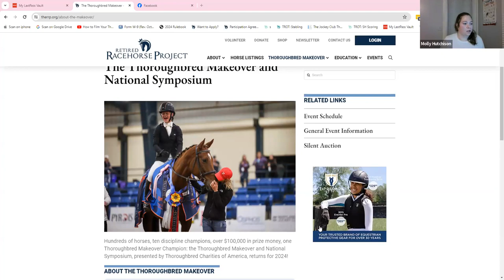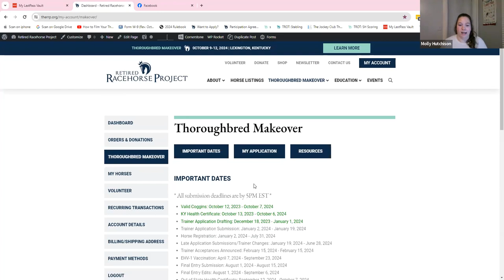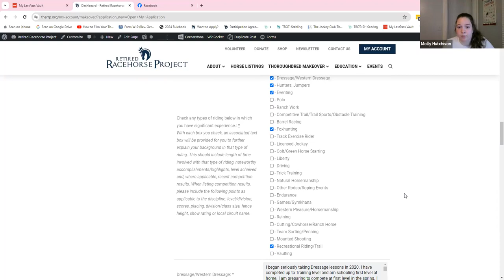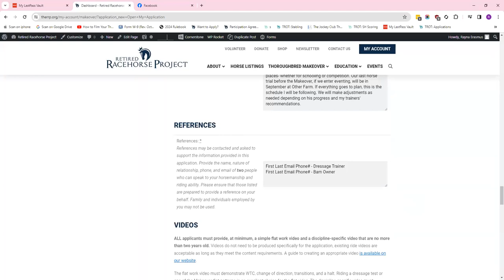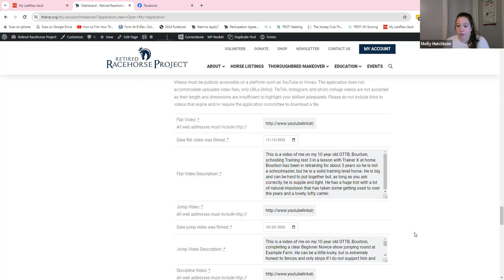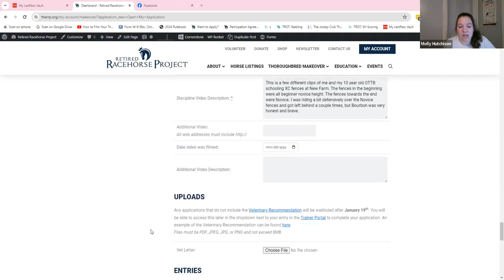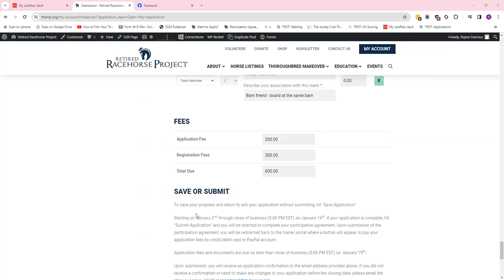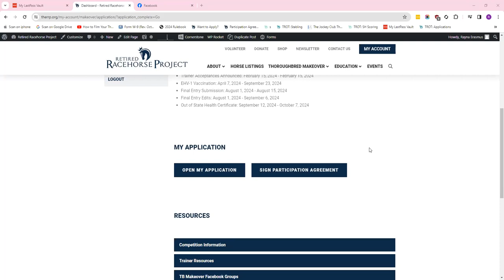Webinar: Want to Apply to the 2024 TBMakeover?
Interested in applying for the 2024 Thoroughbred Makeover, the largest and most lucrative retraining competition in the world for recently-retired Thoroughbreds? The RRP's Rayna Erasmus and Molly Hutchison walk you through the process of putting together an application and answer questions.